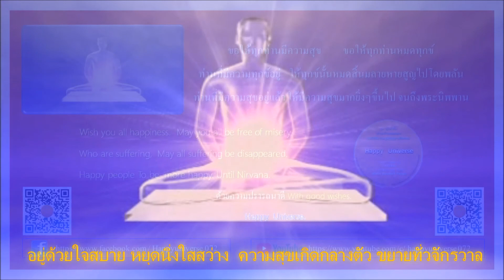ชีวิตต้องสุข 5/12 : คลื่นทะเลชีวิตคือวิกฤตอันยิ่งใหญ่/ฝั่งที่แข็งแรง/จุดเยือกเย็นในกลางเบ้าหลอม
ชีวิตต้องสุข 5/12 : คลื่นทะเลชีวิตคือวิกฤตอันยิ่งใหญ่/ฝั่งที่แข็งแรง/จุดเย็นในเบ้าหลอม
ฟังธรรมย่ำค่ำ บุญเอก บุญเย็น บุญใส 24 ต.ค.53
DFM ร่วมด้วยช่วยกัน 1677
กรุงเทพฯ 102.75 Mhz.
 เชียงราย 98.75 Mhz.
พิษณุโลก 92.5 Mhz.
 ชัยนาท 105.5 Mhz.
สระบุรี 107.75 Mhz.
จันบุรี 106.25  Mhz.
นครราชสีมา 98.0 Mhz.
ขอนแก่น 97.5 Mhz.
อุบลราชธานี 102.75 Mhz.
ชุมพร 101.0 Mhz.
นครศรีธรรมราช 91.75 Mhz.